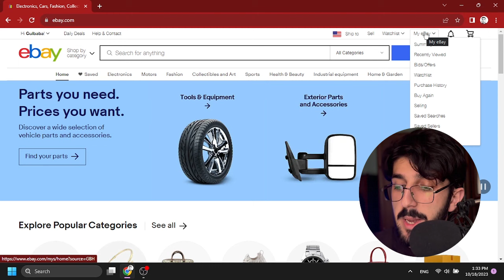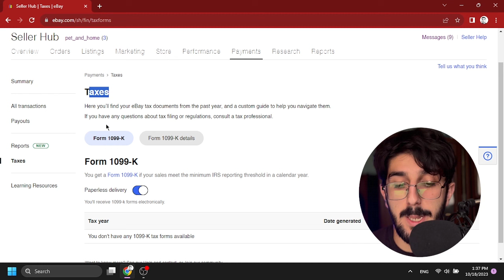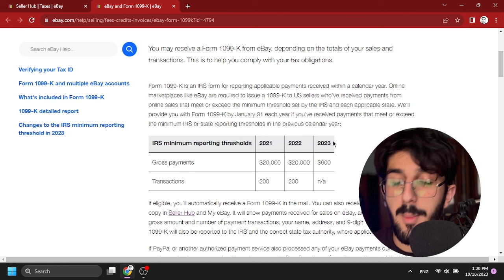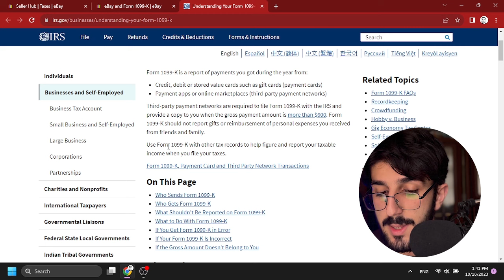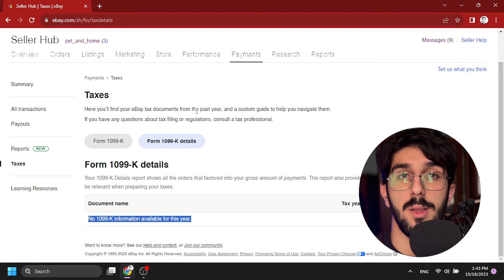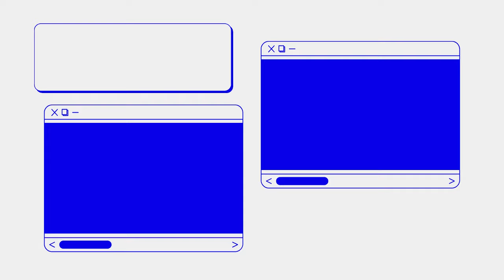Ebay`a VERGİ GƏLİR? (1099K)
Hamıya salamlar!
Bu videoda ebay - dakı vergi dəyişikliklərindən danışmışıq.

Açar sözlər:
shopify dropshipping,
dropshipping,
dropshipping nasıl yapılır,
dropshipping nedir,
dropshipping for beginners,
dropshipping 2022,
dropshipping shopify,
dropshipping challenge,
dropshipping amazon,
dropshipping ebay,
dropshipping azerbaycan,
dropshipping tutorial,
dropshipping azərbaycan,
dropshipping a-z,
aliexpress dropshipping,
amazon dropshipping 2022,
dropshipping biaheza,
dropshipping basics,
dropshipping başlangıç
dropshipping nasıl yapılır,
dropshipping nedir,
dropshipping eğitimi,
dropshipping ürün bulma,
dropshipping dersleri,
dropshipping nece edilir,
dropshipping amazon,
dropshipping amazon nasıl yapılır,
dropshipping azərbaycan,
dropshipping aylık kazanç,
afiliate marketinq,
dropshipping alibaba,
online iş,
online işler,
online iş fikirleri,
online işlər,
dropshipping ebay,
drop servicing,
qazanc,
qazanc fikri,
real qazanc,
online qazanc,
asan qazanc,
en yaxsi peseler,
gündəlik qazanc
internetden pul,
shopify dropshipping,
ingiltere limited